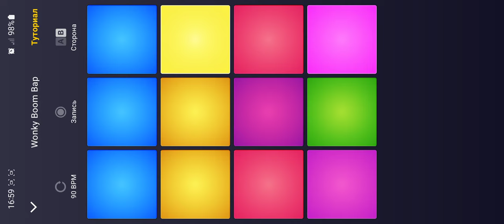Wonky Boom Bap by Pchelbox